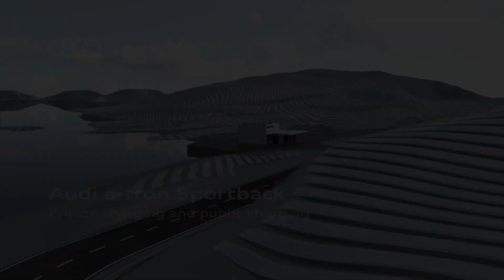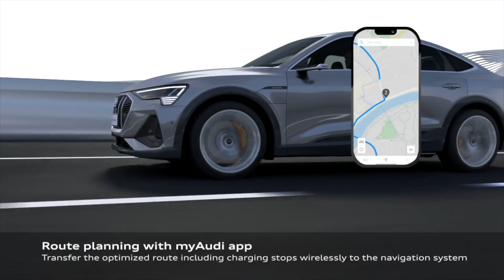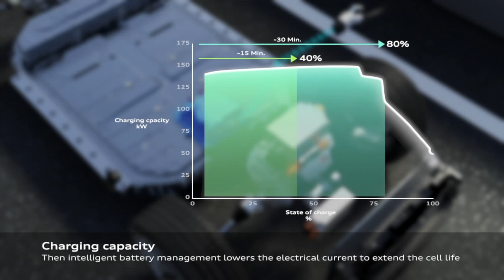Audi e-tron Sportback – Private charging and public charging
"On long-distance routes, the Audi e-tron Sportback can charge with direct current (DC) at up to 150 kW at fast-charging stations. In just under half an hour, the battery reaches 80 percent of its capacity-sufficient for the next leg of its long-distance trip. The e-tron Sportback 50 quattro can charge at up to 120 kW and achieves an identical charge status in the same time.

Charging at public AC charging stations can be performed using a standard mode-3 cable. Up to 11 kW of power is available here, which can be increased to 22 kW with an optional second on-board charging device that will be available in summer 2020. Audi's own charging service, the e-tron Charging Service, provides easy access to almost 120,000 public charging points in 21 European countries - and the number is rising. Whether AC or DC, 11 or 150 kW-a single card is all that is required to start the process. The Plug & Charge function, which is also due to follow in 2020, will make charging even more convenient: The car authorizes itself at the charging station and activates it."